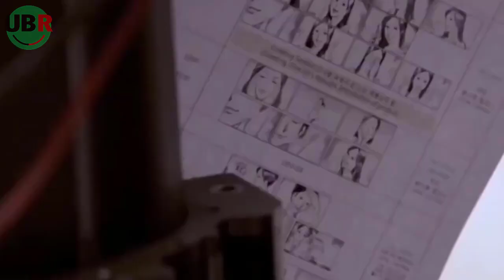WOUW! 12 Hal Unik JUN JI HYUN yang Harus Kalian Tahu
Tajuk Video kali ini:
12 Hal Unik Jun Ji Hyun yang Harus Kalian Tahu

Created by:
Herurasliawan Rachmatdia
Andi Iswandi
Daniel Anderson